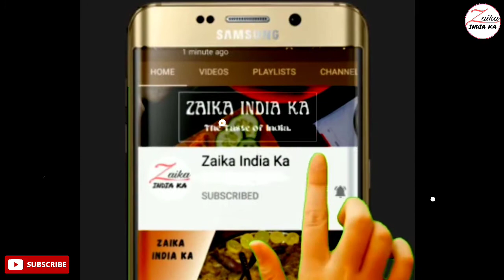Dal Dhokli Recipe | गुजरात की मसहूर दाल ढोकली | Gujarati style Dal dhokli | Zaika India ka recipes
How to make dal dhokli,
Gujarati style Dal dhokli recipe,
दाल ढोकली बनाने का आसान तरीका.